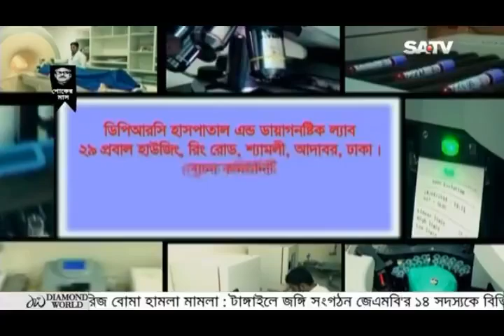ঘাড় ও হাত ব্যথার নিরাপদ চিকিৎসা বাংলাদেশে। Safe treatment for Neck & Hand Pain in BANGLADESH